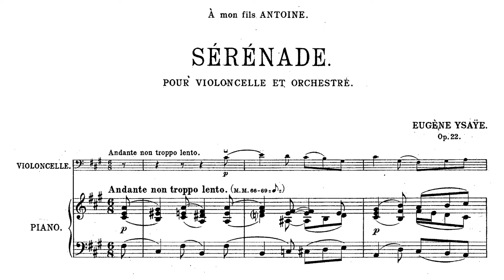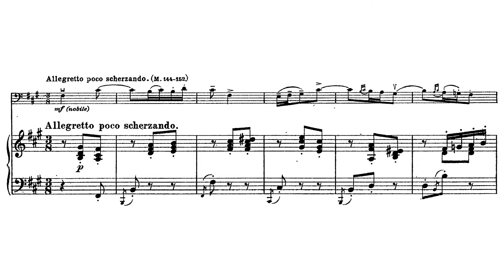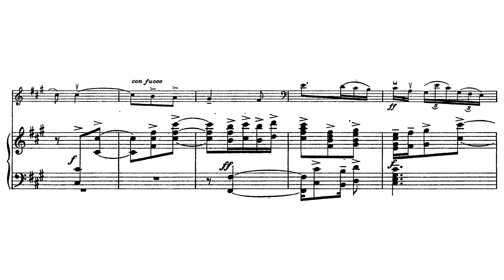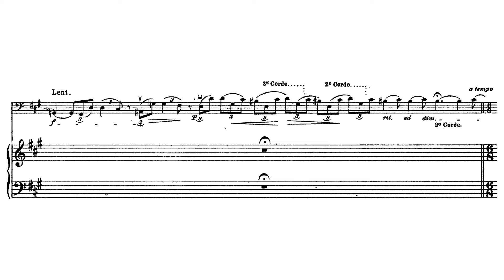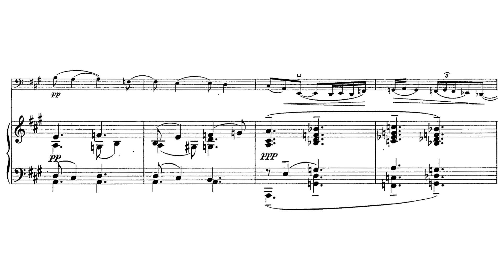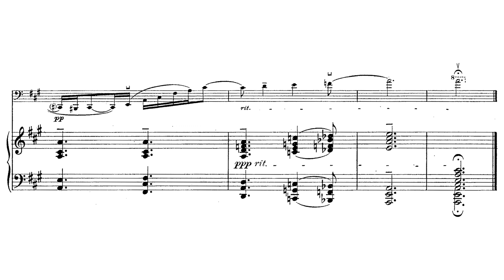Serenade for Cello and Orchestra Op.22 By Eugène Ysaÿe (with Score)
A little serenade, quite a normal piece by Ysaÿe. ?
The opening reminds me of dies irae? Just the first few notes.
Though, this time Ysaÿe is picking up cello's quality in maximum.
Idk. just not as same as the Ysaÿe we know.